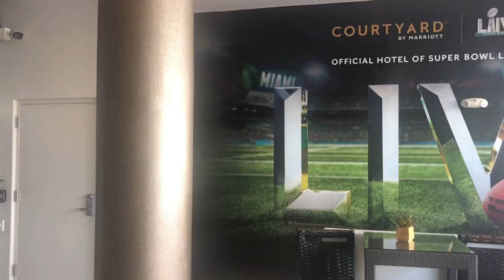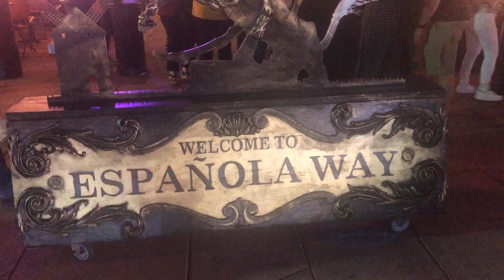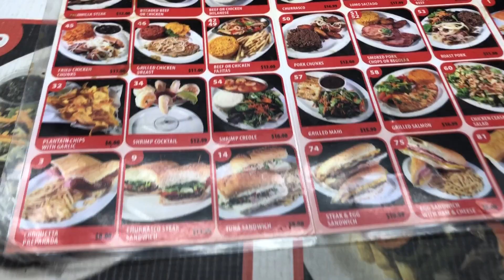FLOYD MAYWEATHER SIGHTING SOUTH BEACH 2020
Spent a day in South Beach for a little R&R. I am huge boxing fan and while walking around sound beach saw Money Mayweather flossing like always .